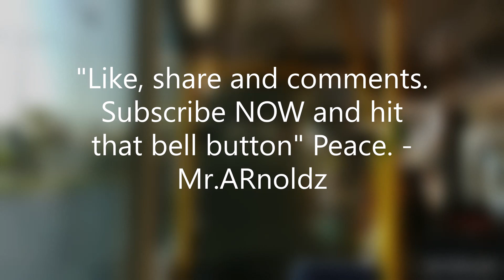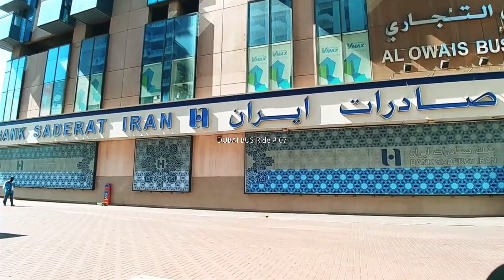How to | ride DUBAI BUS | Ride # 07 | Bus Terminus | Baniyas Square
Experience it with me as i ride this bus route. See how Dubai is !!! Be the person in the video and experience it first hand. First time to ride in this area !!!